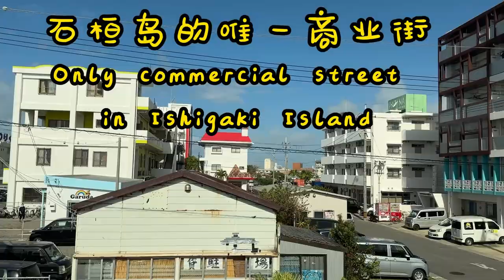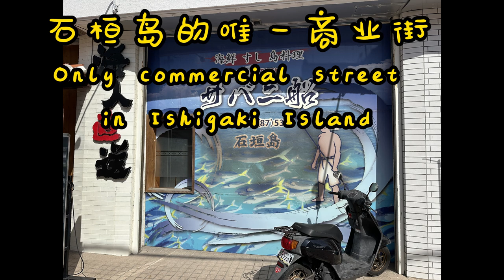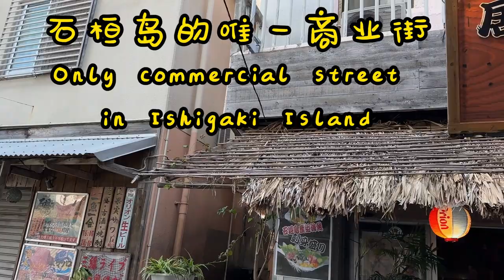石桓岛的唯一商业街 Only commercial street in Ishigaki Island，Japan